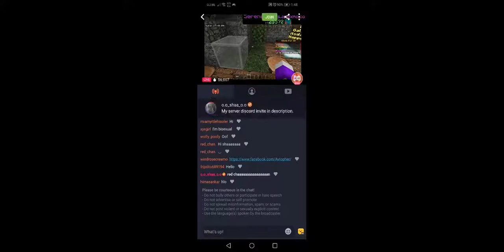My survival map part 1